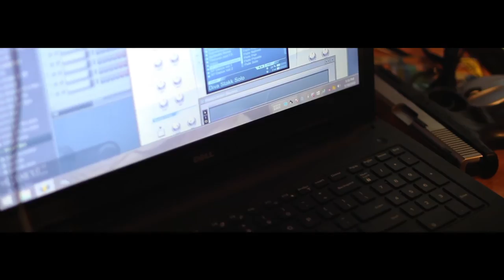C Rich Ft. J-Watts "Smokers Anthem"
Shot By@DirectedByBj